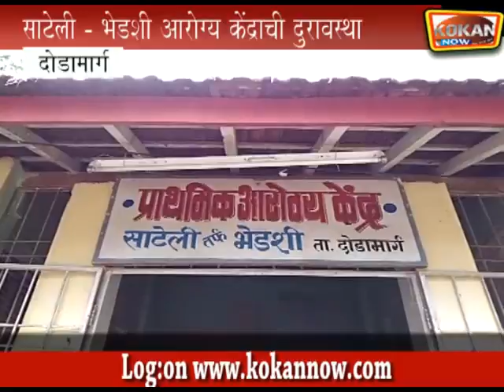साटेली - भेडशी आरोग्य केंद्राची दुरावस्था